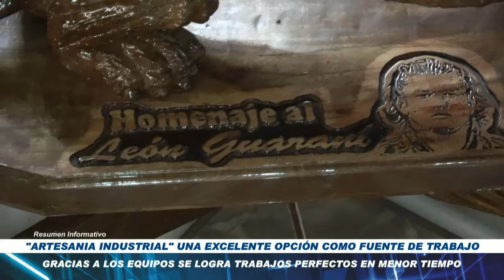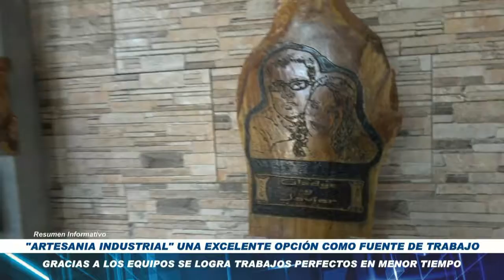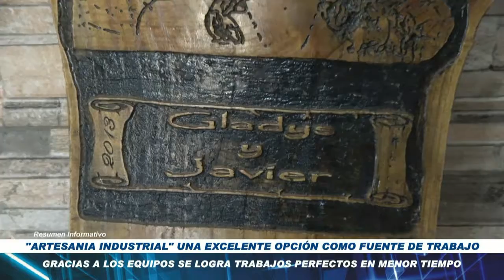ARTESANÍA INDUSTRIAL UNA EXCELENTE OPCIÓN COMO FUENTE DE TRABAJO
Javier Martínez del barrio Colinas, del distrito de Obligado, creo su propia empresa con una innovadora forma de realizar tallados en madera, en la artesanía industrial se trabaja con una maquina especial que talla la madera y en un tiempo record, Javier hasta ya terminó un trabajo en homenaje al león guaraní Nelson Haedo Valdéz.